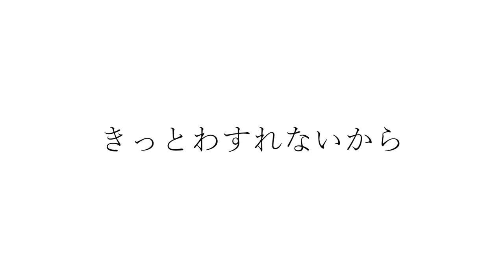竹下アツシのカッコいいギター教室「ある晴れた日に」432HZ